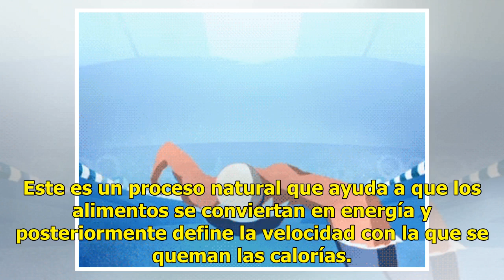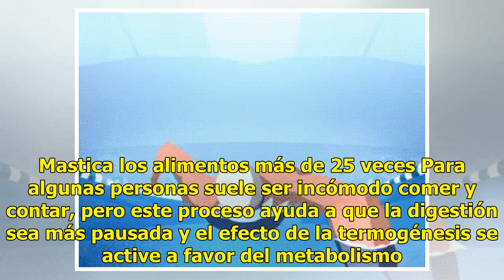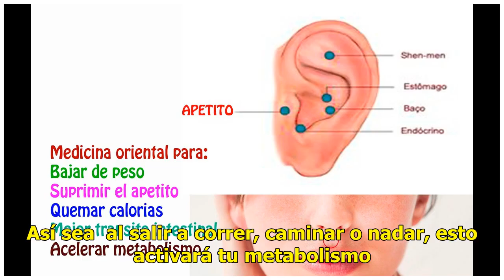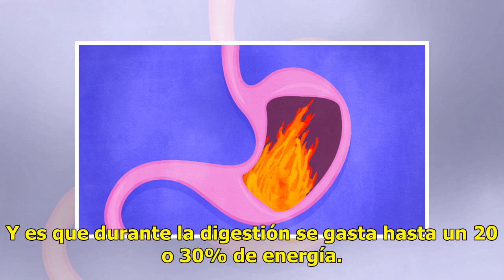Descubre cómo acelerar tu metabolismo después de los 30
Bien dicen por ahí que no es lo mismo los tres mosqueteros que tres décadas después; por eso es que ...